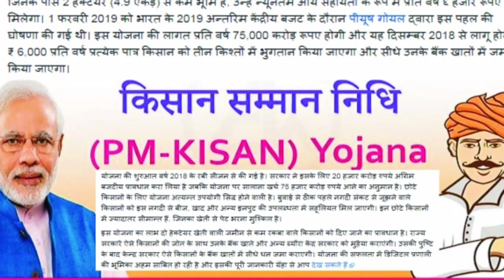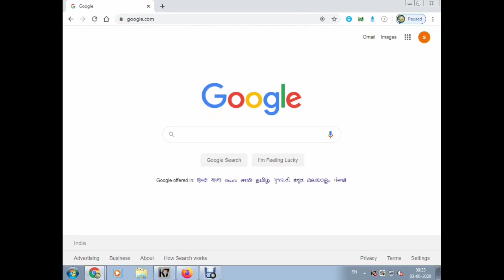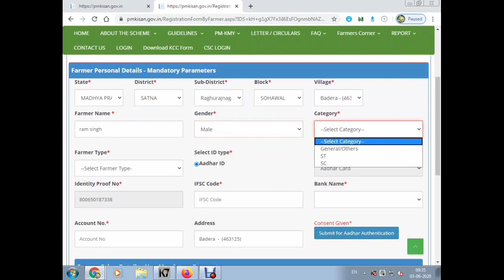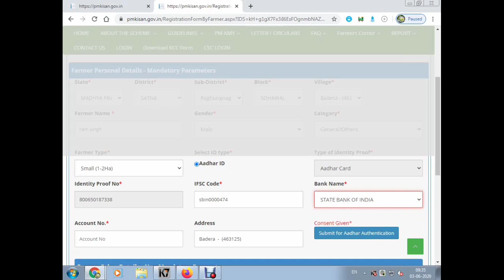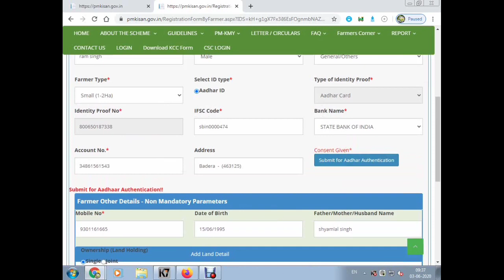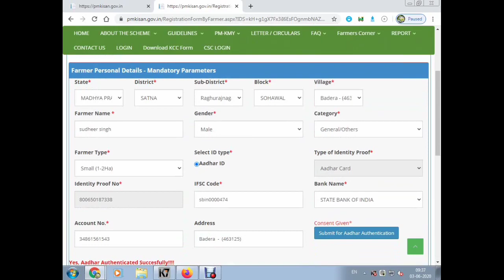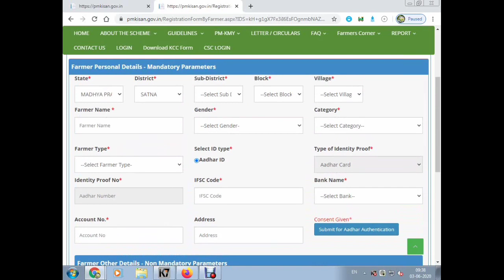Pm kishan kya h ,kishan samman nidhi yojana kya h,kishan Samman yojana ko online apply kaise kare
pm_kishan_ nidhi_yojana